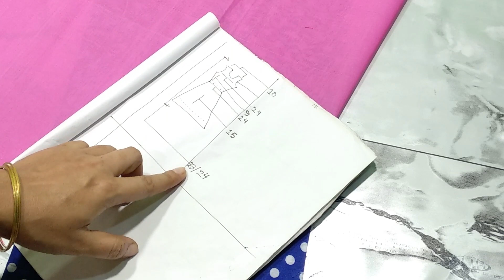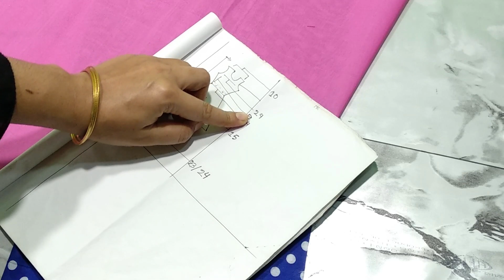Ready-made clothes for only 50 rupees কম খরচে রেডিমেড জামা কাটিং ও সেলাই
[ Chorme /  যেকোনো ব্রাউজার দিয়ে ঢুকতে হবে ]